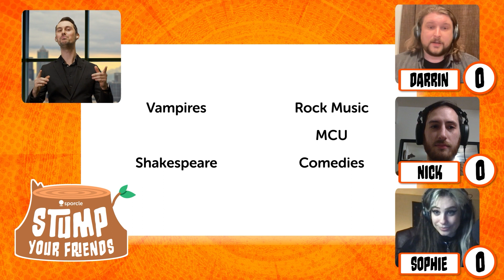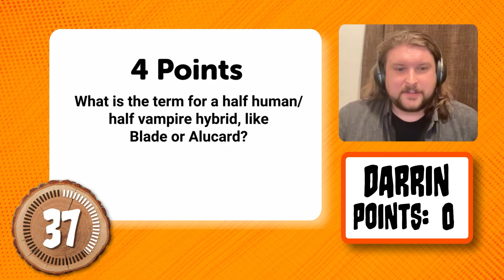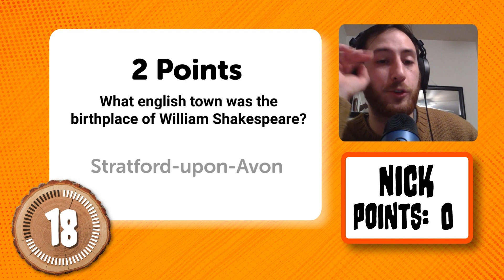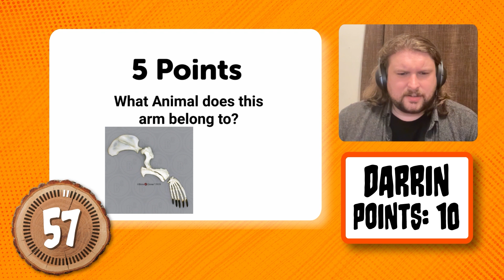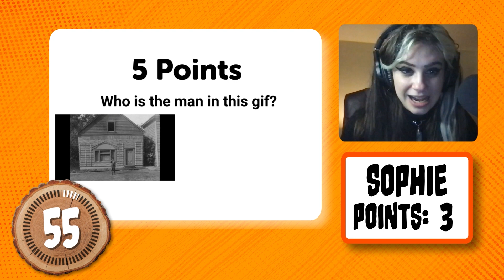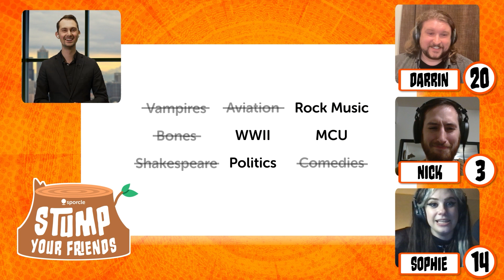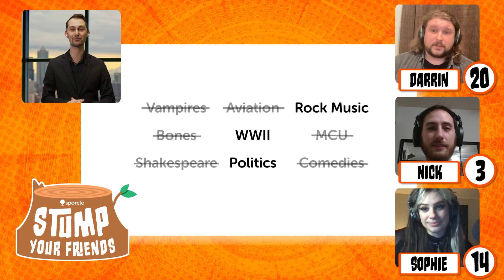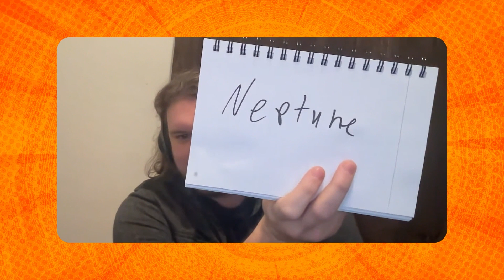NEW Sporcle Game Show: MCU, Vampires, and Bones!!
Welcome to Stump Your Friends episode 1 - a Sporcle game show where it's just as important to know your friends, as it is to know the answers!

Episode 1 pits Darrin, Nick, and Sophie against each other as they answer trivia questions about Vampires, the MCU, Comedies, WWII, and more!

Who will lose?
Who will need to wear the bright orange safety vest?!

00:00 intro
01:20 Round 1
01:44 Vampires
03:40 Shakespear
05:19 Aviation
08:08 Bones
09:59 Comedies
11:25 MCU
13:55 Final Question
15:02 WWII
16:28 Final Scores